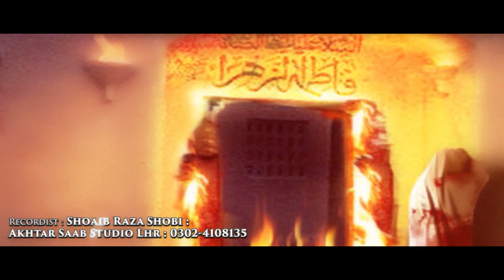NOHA | LOGON NE ITNA STAYA | MIR ALI GOHAR | alajalyaimam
Reciter: MIR ALI GOHAR
Poet: ALI ZEGHUM
Composer: TAUQEER HUSSAIN (Lahore)
Editor: KABEER KHAN
Audio & Mixing: ONE TEN
alajalyaimam newnohay fatimazehras.a.

Set Logon Ne Itna Staya as your
Caller Ring Back Tune
MOBILINK Type Get space 661026and send to 230
TELENOR Type ST 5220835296 and send to 230

Du_UAE : 11162844
Vodafone_Qatar : 11162844
Viva_Bahrain : 11162844
Lebara_Saudia_Arabia : 11162844
Oreedo_Oman : 11162844
Omantel : 11162844